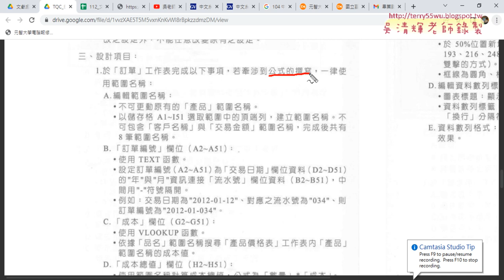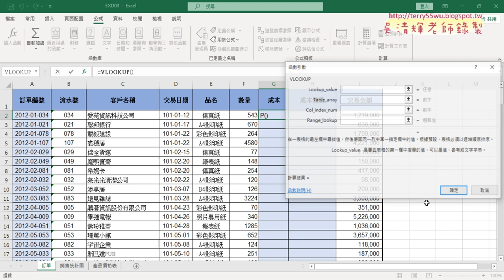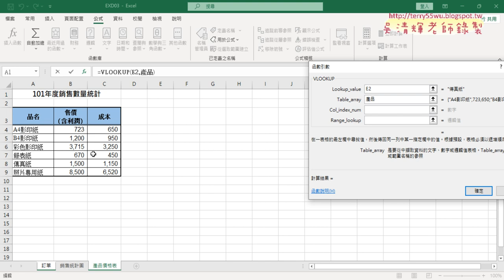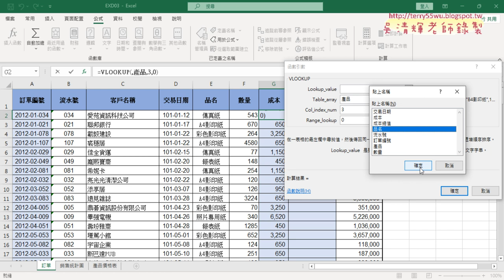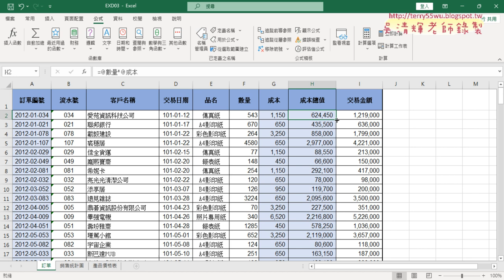02 格式化與查詢資料與解決溢位問題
112文獻大數據管理與應用第14次上課

01_重點複習與證照308題定義名稱
02_格式化與查詢資料與解決溢位問題
03_計算數量與繪製子母圓形圖

1. Powerpoint多媒體簡報動畫。
2. Excel函數與文獻資料庫處理。
課程大綱
1.介紹文獻數位資源管理應用。
2.如何運用多媒體簡報管理數位資源(Powerpoint多媒體簡報動畫)。
3.如何運用試算表管理數位資源(Excel函數)。
4.文獻試算表資料與分析能力
5.建置EXCEL文獻大數據與查詢系統

吳老師  112/5/18